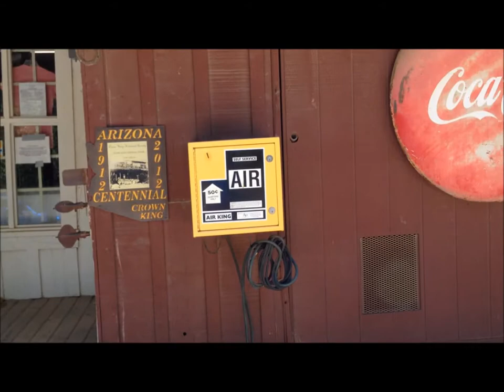Life Of A Buzzbomb 9 - Jeep Off-Roading Crown King, AZ